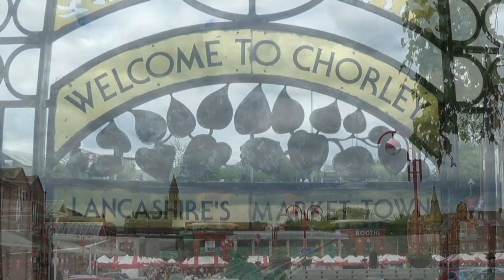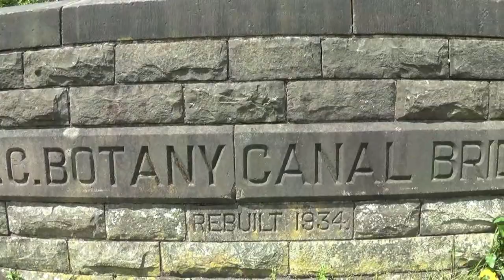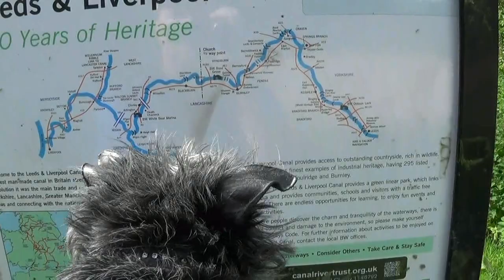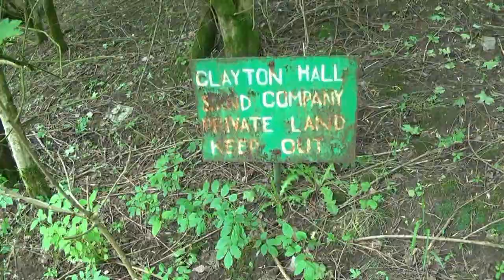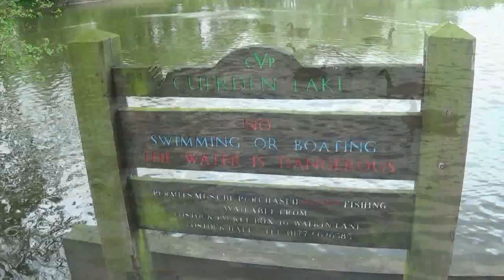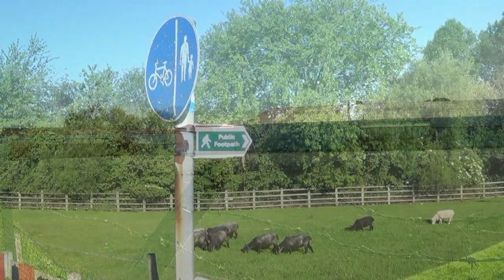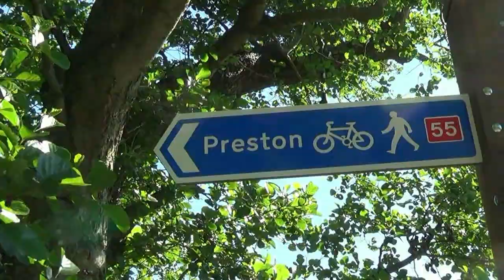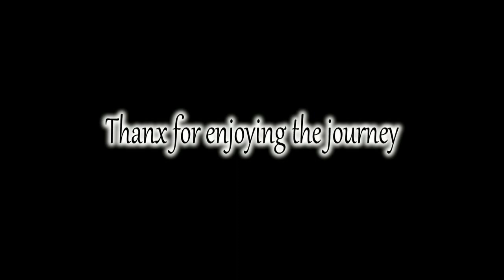Chorley to Preston travelled by two Affenpinschers on the old country roads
Join Affiefilms two adventurous Affenpinschers, Cassie & Pippa, as they walk from Chorley to Preston. Along canal towpaths, country parks & an old tram road.

The film is filled with lots of beautiful wildlife, plants & scenery.

Affenpinschers are very dedicated walkers & love the open air.

All footage filmed & owned by Affiefilms